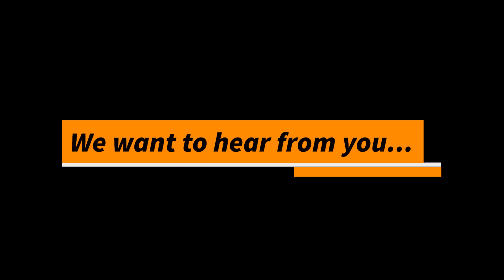From Drums to Decks: DJ Goldn's Remarkable Journey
Hey roomies! Can you believe it's May already? I am so excited to bring you another dope episode of ROOM1002 Exclusives.

DJ Goldn is one of the most humble, supportive, and talented people I've ever met. Going back over 15 years, Kristen "Goldn" McCrary has been my sister and friend, and if you're new here then let me remind you guys that she's the one who named me Songbird :) Tune in as she shares her journey through her musicianship, starting as a young girl drumming in church to a now established professional and up and coming DJ. As Goldn takes us down memory lane, make sure you take notes. She doesn't just share her smile with us, but her wisdom and entrepreneur mindset is definitely something to take after. Much like every episode, this interview highlights key components that make starting and maintaining a music career a smooth process. We laughed, we shared stories, and we even played games.

Keep God first and show someone some love today. Until next time y'all, peace and blessings.

Songbird, @bne__ + @room1002exclusives
Goldn Dream, @goldn_dream + @goldnflix